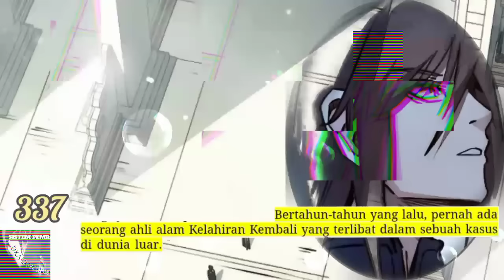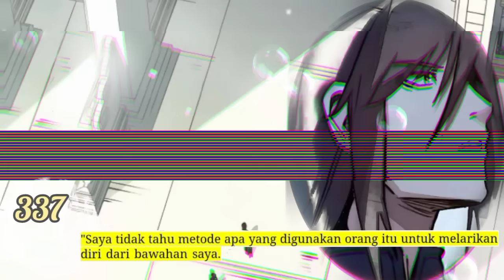Sistem P3mb4nt4i4n Naga season 337